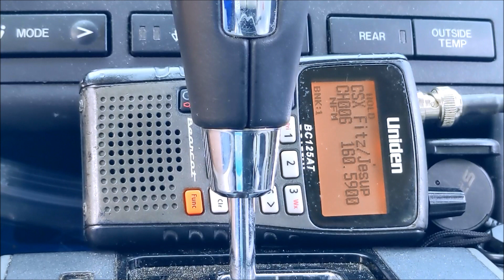CSX MP 145.6 Defect Detector Audio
After catching the Silver Star, I went back down to Kenly to see about recording a crossing there. While waiting for the Carolinian, I was able to catch the defect detector to my north near Lucama reading-out for part of a tie gang that was making its way south down the A Line.